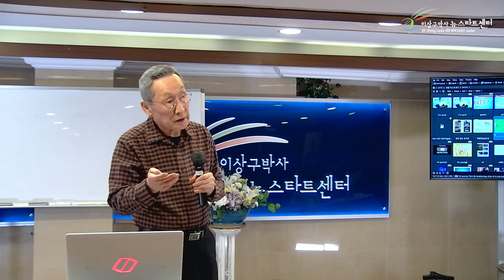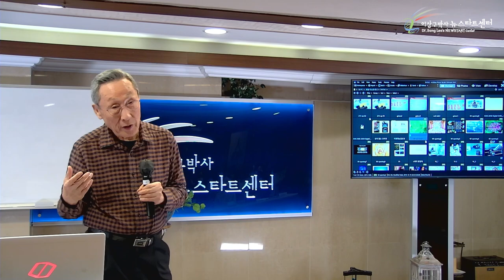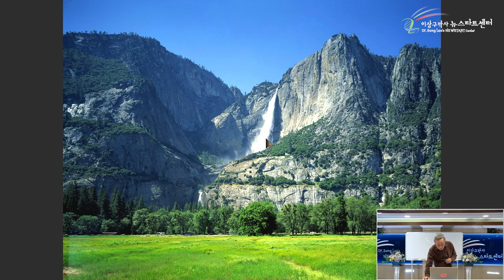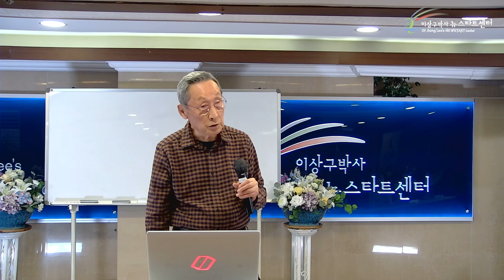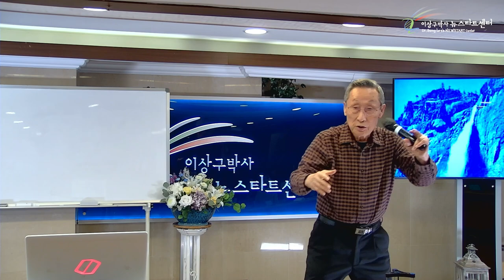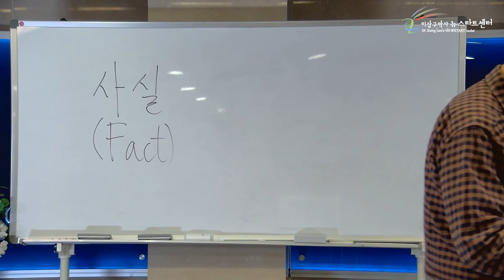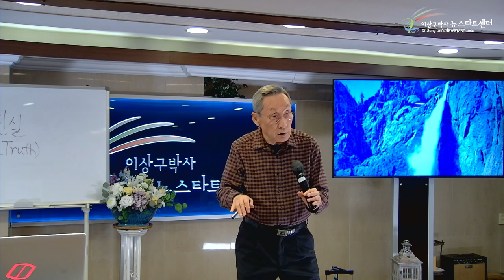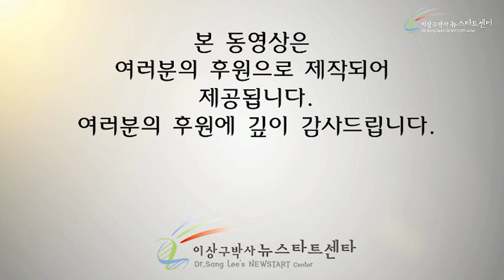[15강] 진실과 사실은 어떻게 다른가?